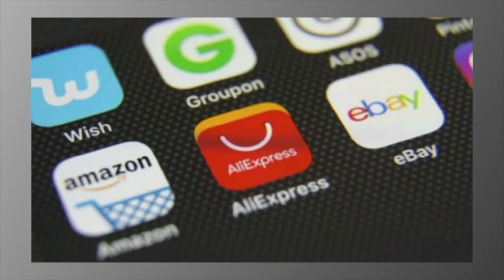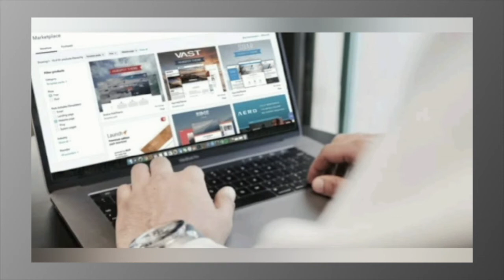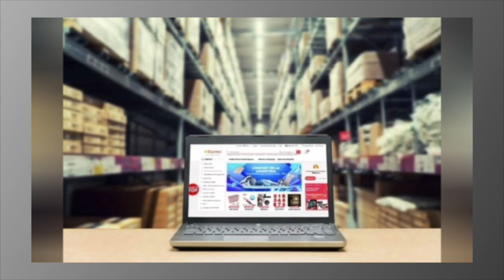¿Qué es el dropshipping en comercio electrónico?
Video elaborado en el curso de ebusiness por:
ANDIA RAMOS ALEXANDER FRANCISCO
BRICEÑO CORDOVA JOSE ANTONIO
FELIX ANA MARIA MAURA YOLANDA
LOPEZ CHAVEZ LUCIA ALEJANDRA
RAMIREZ COLINA ANGELA MILENA